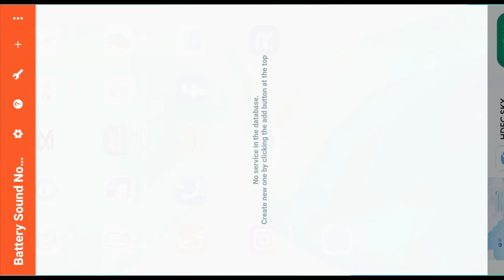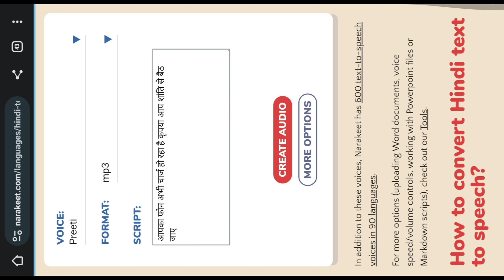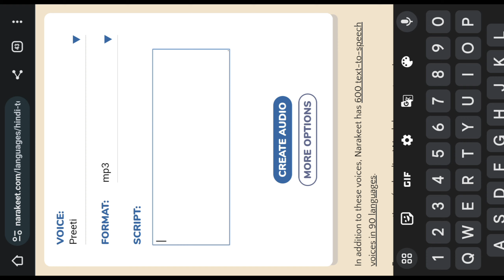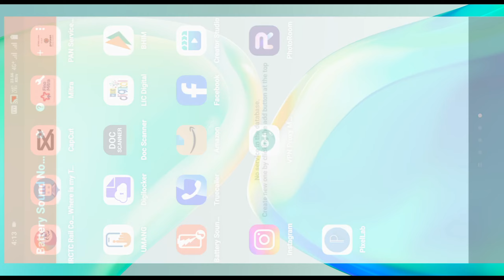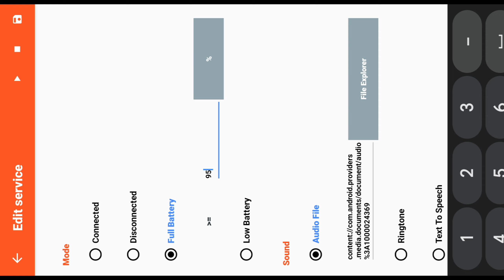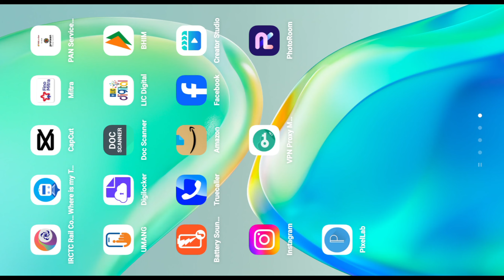Battery Sound Notification Funny Voice 😀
Battery Sound Notification Funny Voice || Battery Sound Notification App Kaise Kase Kare